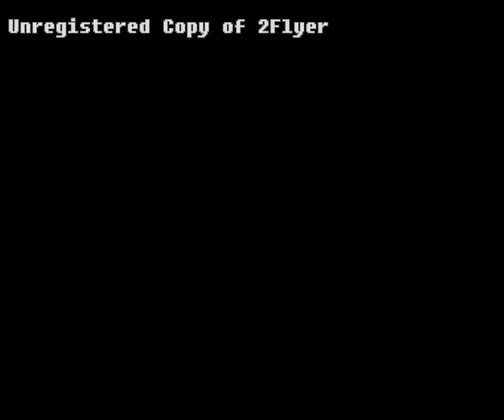BOTEZUL LUI DANUT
APRECIAT